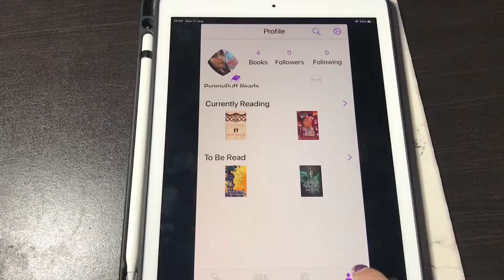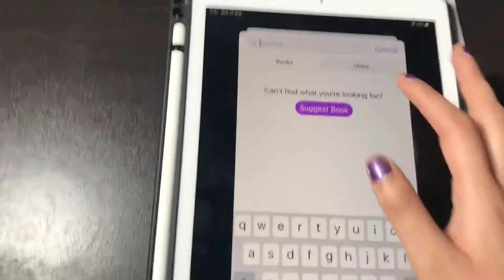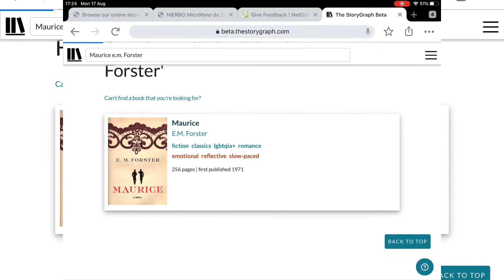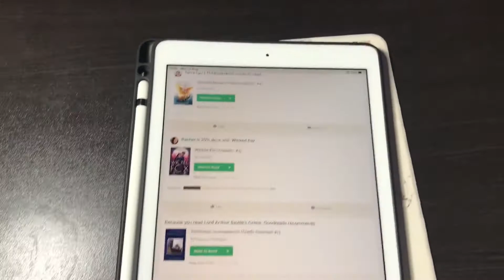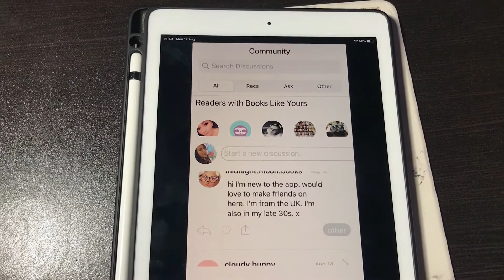Goodreads Alternatives | Booksloth | The StoryGraph | The Good, The Bad and The Challenges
In turn, I might get 30 days free 🥳